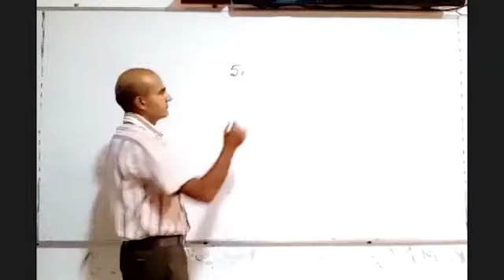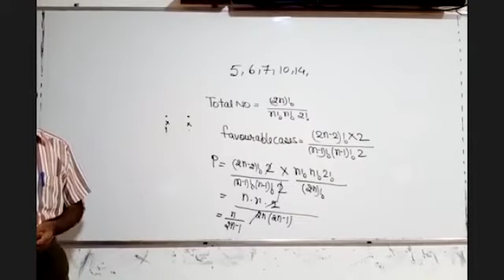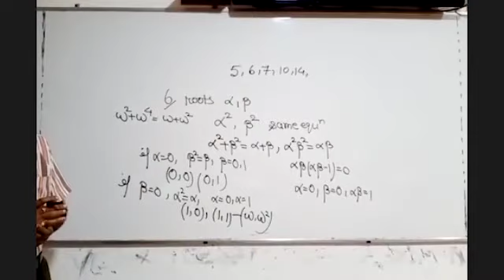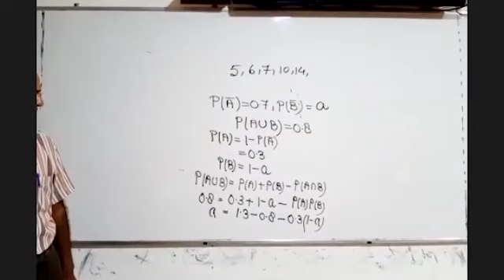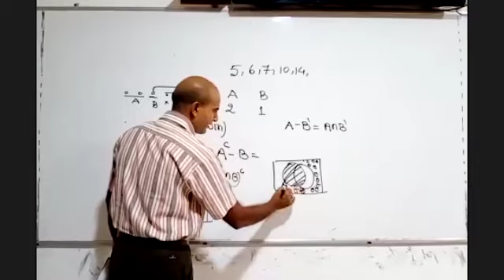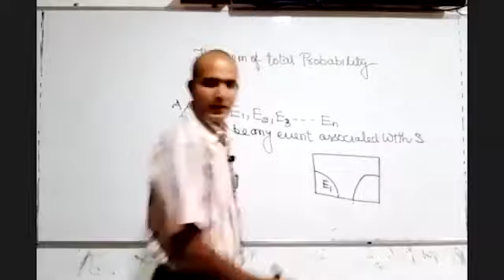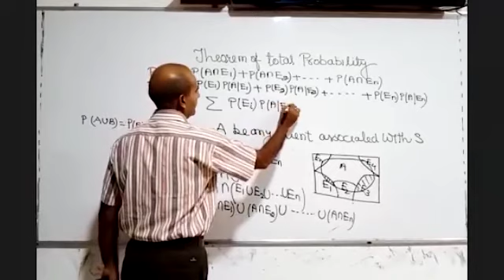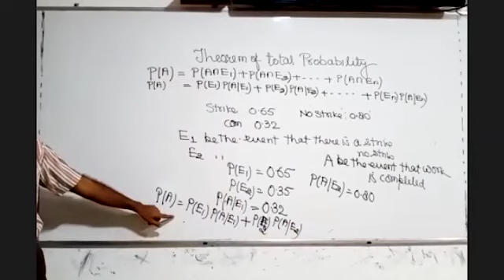Vipin Sir (12th) 14-10-20